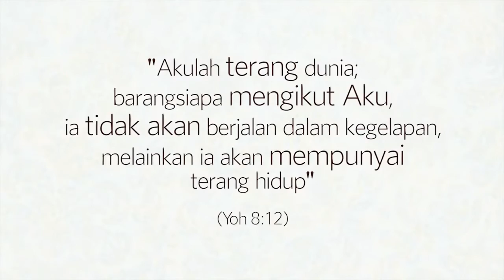Hanya Kau Tuhan (Royal Priesthood)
Hanya Kau Tuhan
By : Royal Priesthood

Bapa kudatang hampiri Mu
Kurindukan karunia dan kasihMu
Hanya Kau Tuhan mengerti hatiku
Hanya Kau Tuhan pengharapanku

Bapa kumohon pengampunan
Kurindukan hidup yang Kau pulihkan
Hanya Kau Tuhan yang kuperlukan
Hanya Kau Tuhan yang b'ri kekuatan

Chorus :

Kuberharap kepadaMu,
seg'nap hidupku kus'rahkan bagiMu.
Lepaskanku dari kegelapan
(Eng)Kau yang memberi ku kemenangan.

Bridge :

Inilah hidupku
Kub'rikan bagi kemuliaanMu